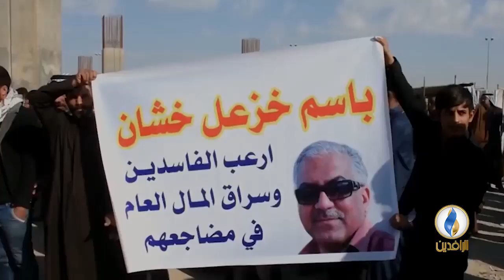في 60 ثانية .. أبرز الأخبار على قناة الرافدين ليوم الجمعة 16-2-2018